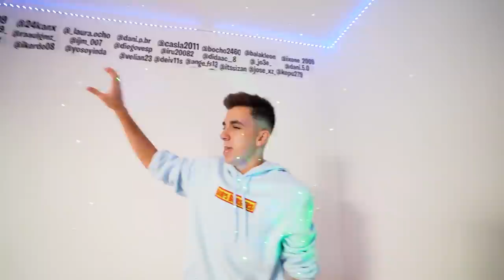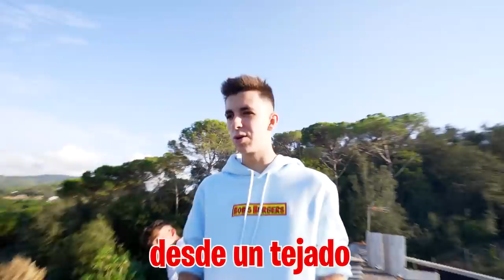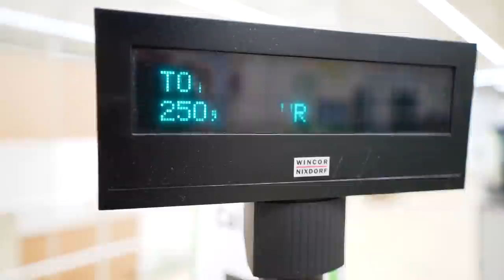VIENE LA POLICIA POR DESTRUIR LA CAJA FUERTE DE MI DENUNCIANTE…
Después de intentar abrir la caja de seguridad a golpes hemos decidido comprar varias herramientas para poder abrirla de una vez y saber que es lo que el denunciante ha metido dentro.